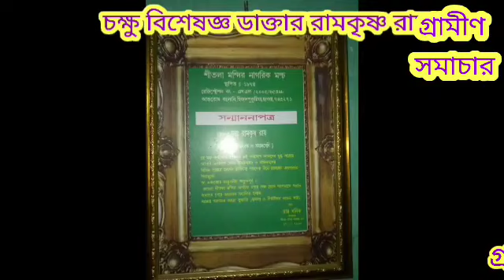ভারত সেবাতি মহাসংঘের প্রদীপ মহারাজ ও জেলা পরিষদের সভাধিপতি কৃষ্ণার এর উপস্থিতিতে রাসের শুভ উদ্বোধন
বোয়ালমারী রাস উৎসবের শুভ উদ্বোধন।